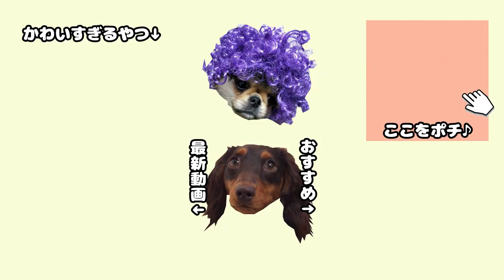【多頭飼い】犬と鳥取砂丘に行ったらスターウォーズのアイツに遭遇 Meeting a creature from Star Wars in Tottori Dune.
正月休みを利用して、中国地方へ旅行に行ってきました。その第一弾として、鳥取砂丘編の動画をアップします♪

皆様今年もよろしくお願いいたします！